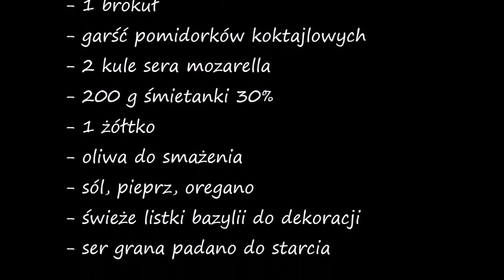Zapiekanka wg Pascala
Proponuję dziś moją wersję zapiekanki wg Pascala, z makaronem, kiełbasą, mozarellą i brokułem, pyszna, sycąca aromatyczna i nawet może być bezglutenowa, jeśli użyjemy makaronu bezglutenowego.

ENGLISH VERSION: Casserole by Pascal

Ingredients:

- about 250 g of pasta, e.g. auger
- 2 onions
- 2-3 sausages
- 1 can of corn
- 1 broccoli
- a handful of cherry tomatoes
- 2 balls of mozarella cheese
- 200 g 30% cream
- 1 egg yolk
- olive oil for frying
- salt, pepper, oregano
- fresh basil leaves for decoration
- grana padano cheese